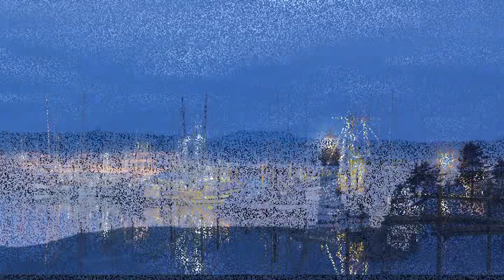Oregon Coast Photography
Oregon Coast